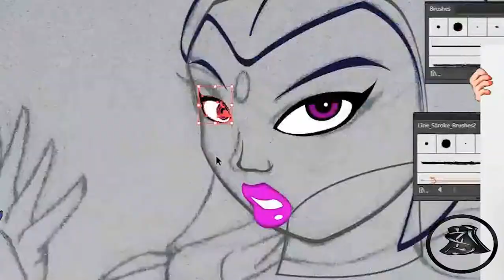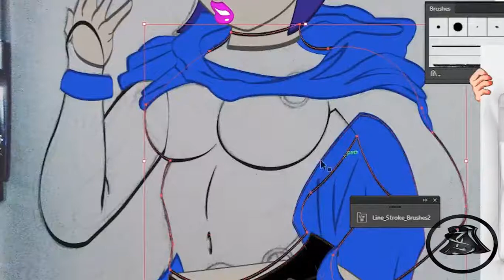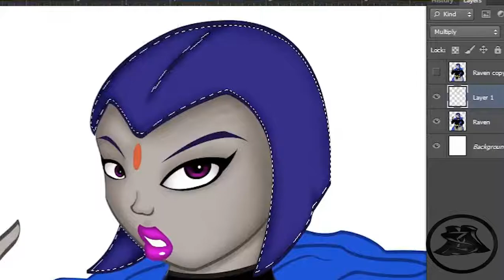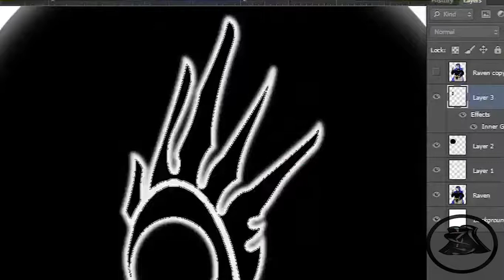Speed Painting Raven (Fan Art)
Raven from Teen Titans.